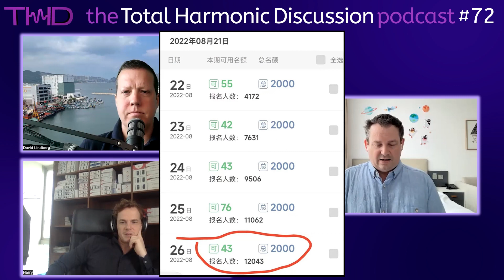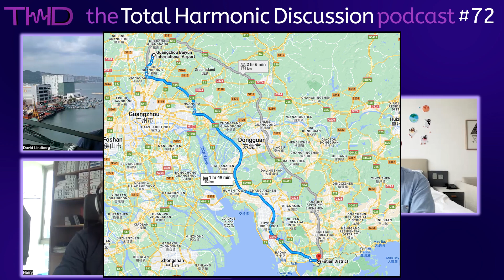THD 72 Entering China Under COVID Zero – Two Experiences To Get Into China as a Foreigner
The Total Harmonic Discussion / the THD Podcast. A weekly discussion on audio and headphone technologies and the people who bring the technology to market.

In episode 72, we have two tech veterans based in Shenzhen, China explain their experiences in crossing into Shenzhen, China with the current entry and quarantine requirements.  The process has relaxed slightly in the last few months but it is still difficult.  Some people really need to get into China to work with their partners in manufacturing so we felt this was a timely discussion that is slightly ajar from our usual technology discussions.  However, the tech does not matter if you cannot get to the factory to make it :)